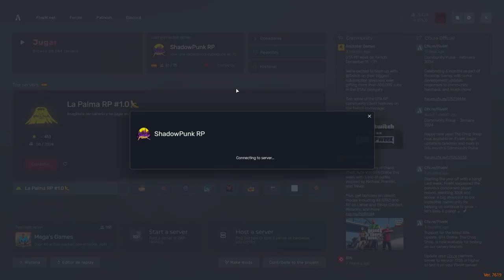Roleplay en FiveM: Explorando Shadow Punk RP con Zero en La Bala Dorada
Únete a Zero en una emocionante serie de roleplay en el servidor Shadow Punk RP de FiveM. Sumérgete en las intrigas y aventuras de la vida en La Bala Dorada, donde cada decisión cuenta. ¡Prepárate para vivir experiencias únicas mientras Zero navega por este oscuro y fascinante mundo!